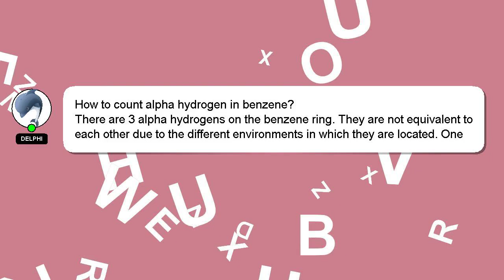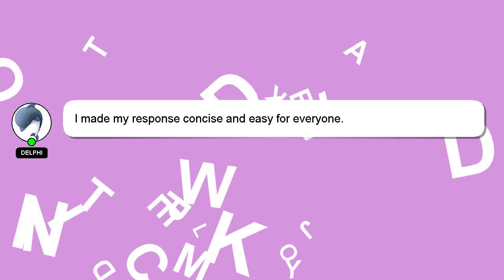How to count alpha hydrogen in benzene?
Here's a short introduction about myself, Greetings, my name is Delphi. I am here to help you get the answers you are seeking. - How to count alpha hydrogen in benzene?

I welcome your comments and chats if you have more detailed queries. A 'heart' from me will be given to show my gratitude for your contribution.

*2 What we are experimenting :*